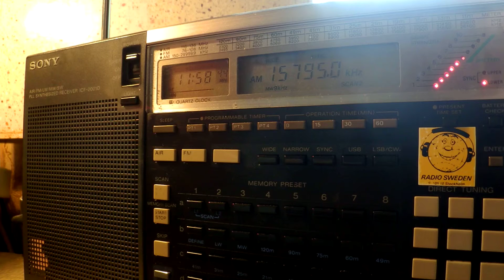21 10 2015 WWCR 1 in English to WeEu 1157 on 15795 Nashville